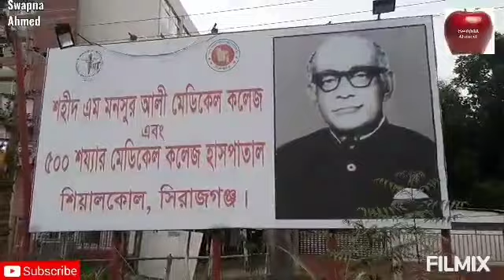শহীদ_এম_মনসুর_আলী_মেডিকেল_কলেজ_হাসপাতাল শিয়ালকোল সিরাজগঞ্জ(১৬৭)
শহীদ এম মনসুর আলী মেডিকেল কলেজ হাসপাতাল
শিয়ালকোল,সিরাজগঞ্জ
বাংলাদেশ